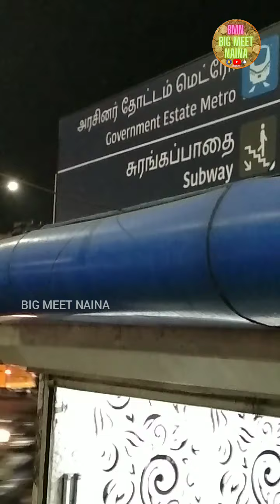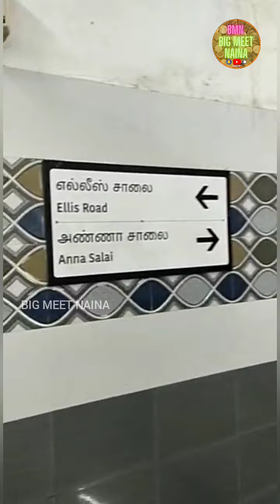Ritchie street walking